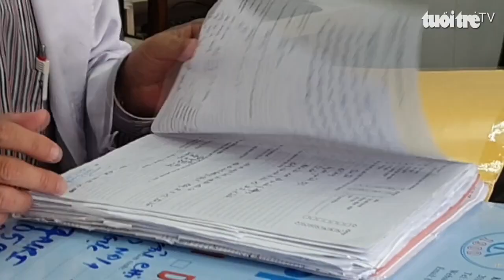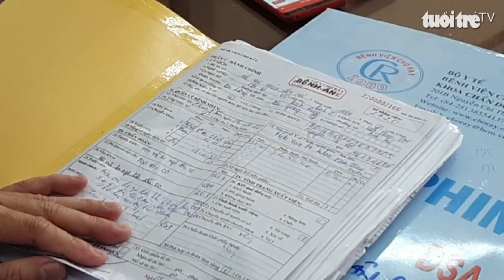Hơ than sau sinh, nhiều sản phụ bị bỏng nặng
Ngày 18-2, TS.BS Ngô Đức Hiệp - Trưởng khoa Phỏng - Tạo hình, BV Chợ Rẫy cho biết, mới đây các BS đã tiếp nhận 5 bệnh nhân đều là những phụ nữ sau sinh gặp tai nạn nghiêm trọng do nằm than.